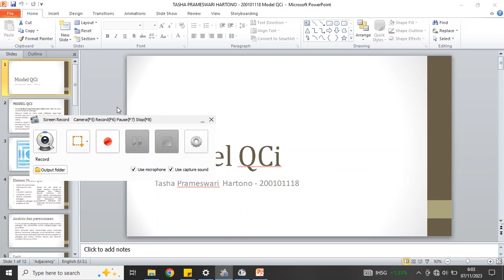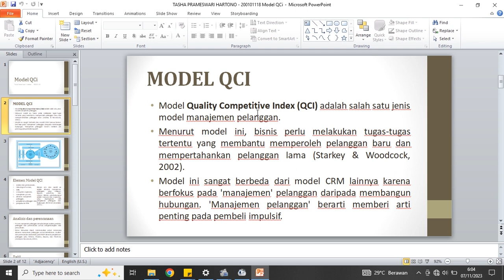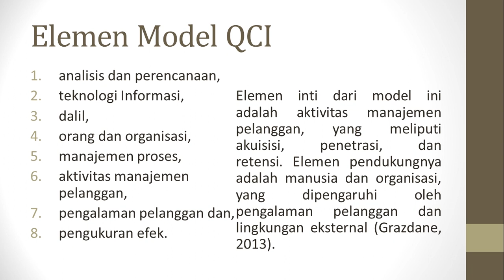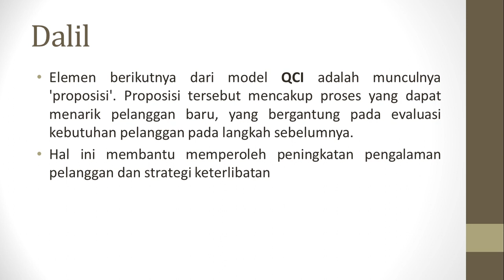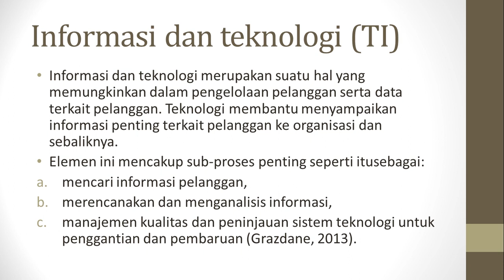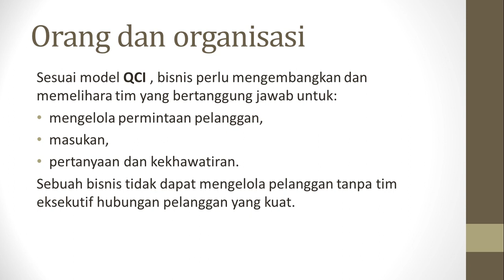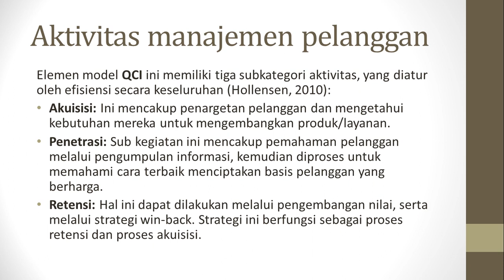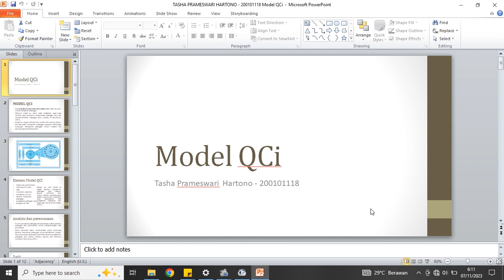MODEL QCi CRM - Tasha Prameswari Hartono - 200101118 SI 20 B1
video ini adalah tugas ujian tengah semester
mata kuliah Customer Relationship Manajemen
Tasha Prameswari Hartono
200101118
SI 20 B1